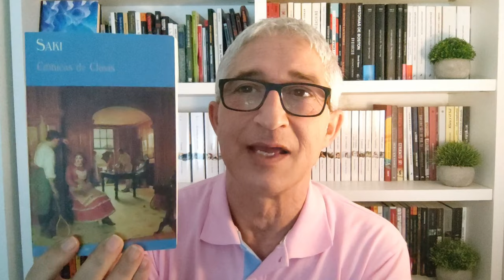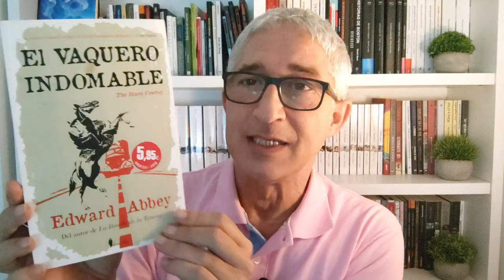Mega Book Haul - Septiembre 2023 - Nuevos Libros - 8/9/23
Canal para los amantes de la lectura y BookTube. Donde encontraréis reseñas, libros recomendados, TBR, wrap up, unboxing y todo lo relacionado con las novedades literarias.